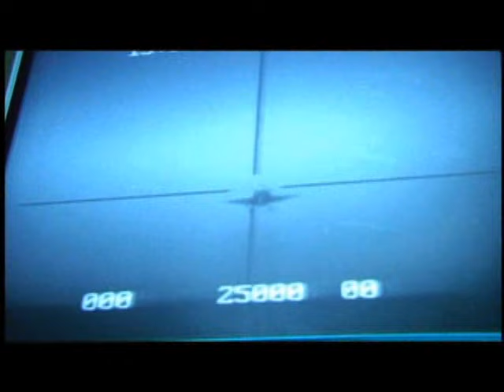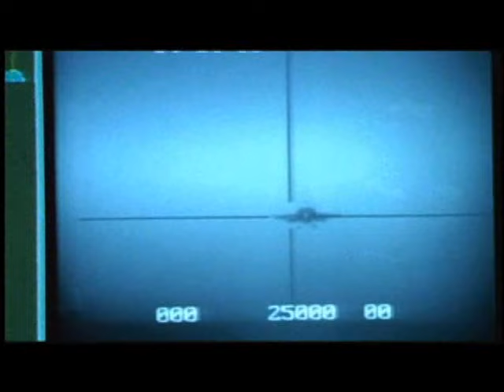Pitching Decks US NAVY